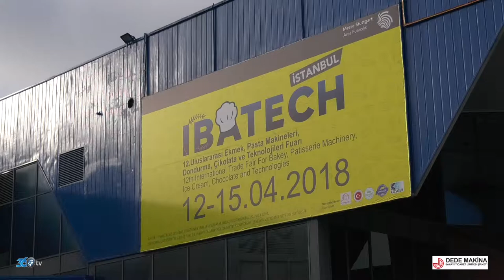Dede Makina - Ibatech 2018 Fuar tanıtım filmi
Dede Makina için 2018 CNR Ibatech fuarında hazırlamış olduğumuz fuar tanıtım filmi.